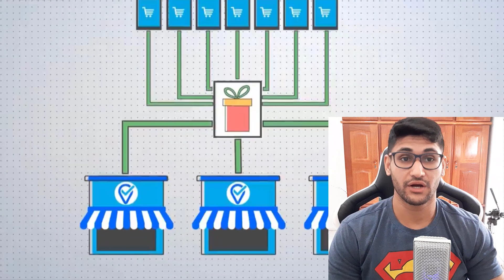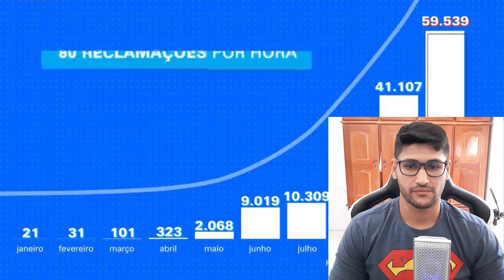[Facily no Fantástico] Aplicativo é campeão de reclamações no Procon - Facily é Golpe?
🚀🏆GANHE DINHEIRO 24H POR DIA,USANDO SEU CELULAR!

Olá pessoal no vídeo de hoje eu vou fazer um vídeo falando toda verdade sobre a empresa Facily
e nesse vídeo eu vou reagir a Facily no Fantástico sobre tudo que vem acontecendo com
os consumidores que tem compardo na Facily e não tem recebido o que comprou nesse Aplicativo de compra coletiva.

🎤Microfone Fifine K670 USB